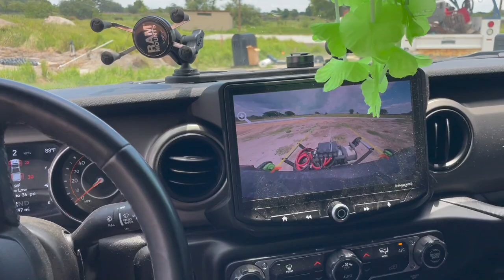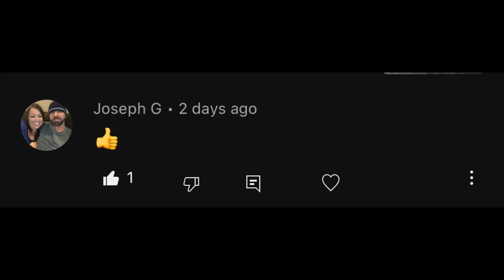Stuck Skid Steer and Tractor!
If you're in the market for some rock-solid recovery gear, check us out at rhinousainc.com

Don't forget to join your local rescue group. I run a network of volunteer-based off-road recovery groups on Facebook. Search your state's name with 4X4 RESCUE at the end.

If you don't use Facebook go to offroadportal.org and they can network on your behalf.

Lastly, show some love to another Youtube channel called Alpine Redneck Rescue. He's also a Rhino Ambassador.